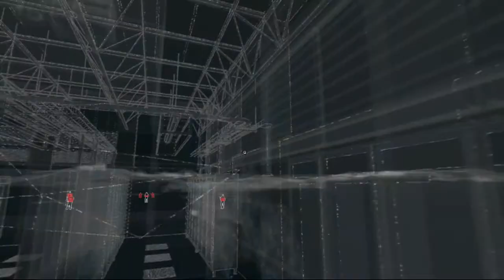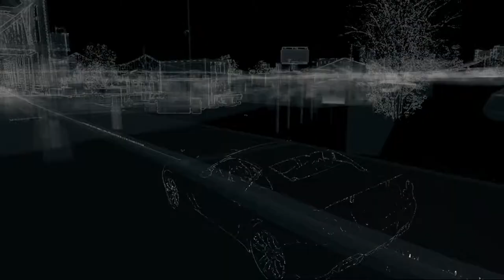Es werde Licht | WATCHDOGS [PS4] #023